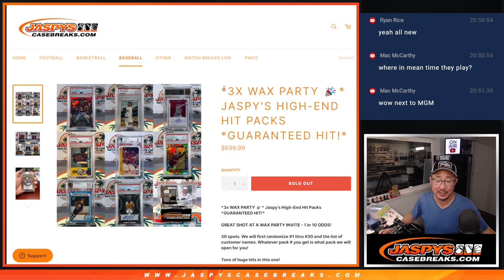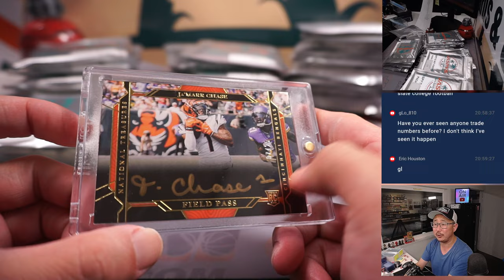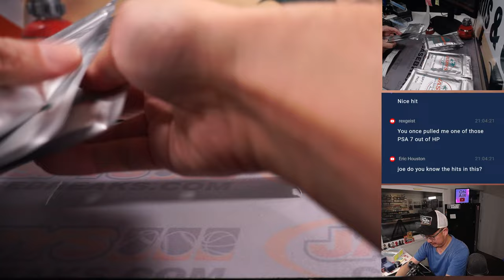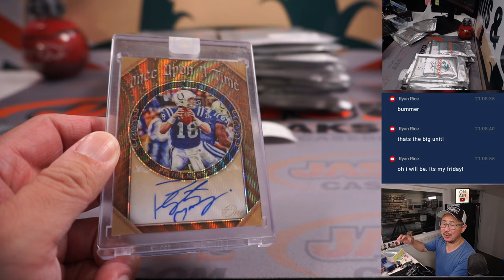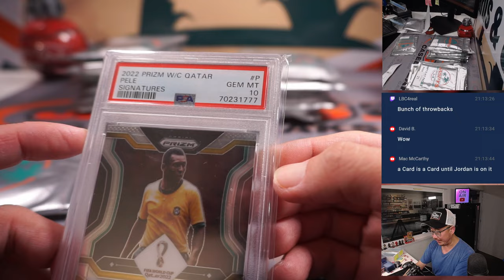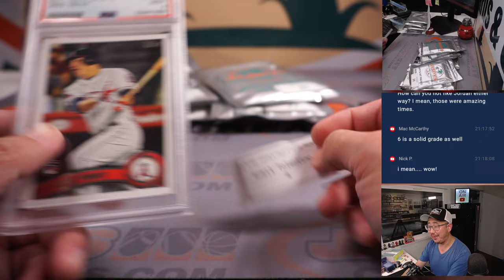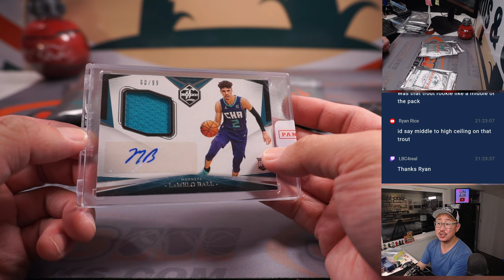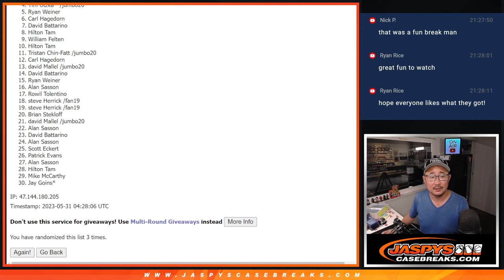Tu, 05.30.23 -- JASPY'S HIGH-END HIT PACKS